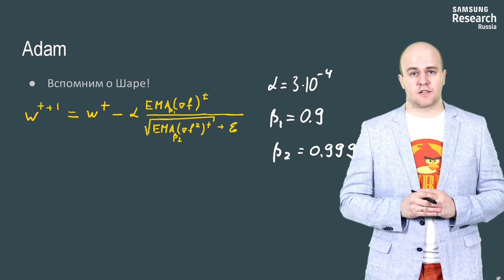Нейронные сети и компьютерное зрение - 95 урок. Модификации градиентного спуска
Автор: Михаил Романов, Игорь Слинько, Николай Капырин

Задание для закрепления:

Отметьте верные утверждения

Выберите все подходящие ответы из списка:

* Невозможно заранее определить, какой из оптимизаторов покажет лучшие результаты

* Иногда SGD может показать лучшие результаты, чем RMSProp

* learning rate = 3e-04 является оптимальным для всех методов

* Параметры для метода Adam фиксированы, менять их нельзя

* Adam всегда показывает лучшие результаты по сравнению с другими оптимизаторами